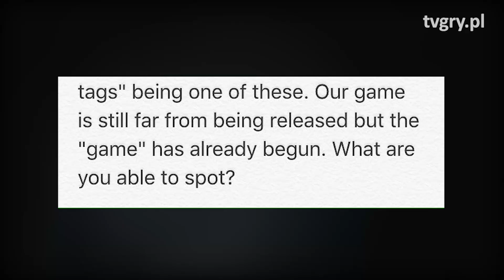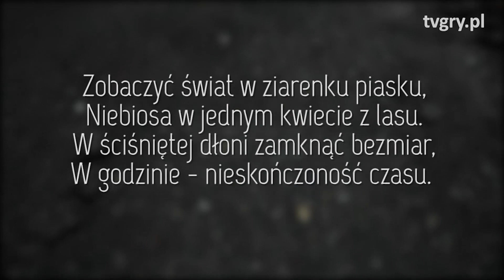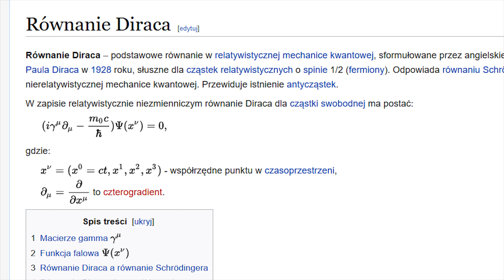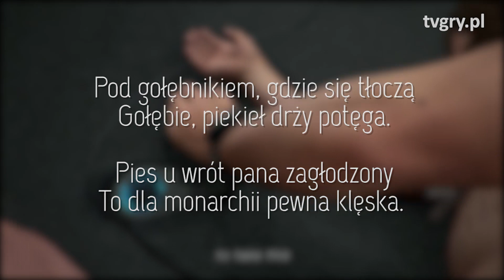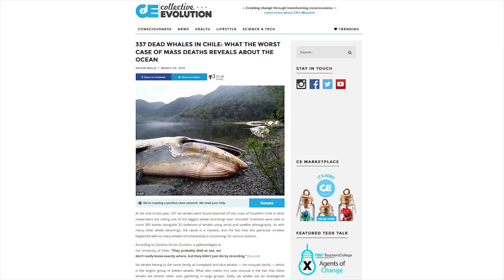Gra-tajemnica. Teorie spiskowe o Death Stranding